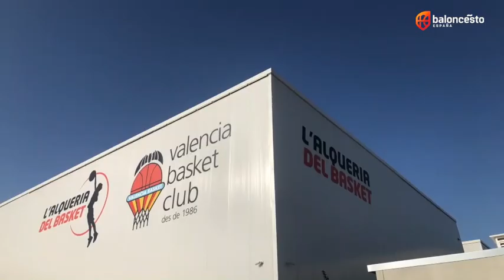La concentración de la U16M en L'Alqueria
Cinco días de entrenamientos y convivencia para la generación del 2004 en las instalaciones de L'Alqueria de Valencia. Ángel González Jareño, Pablo Plasencia y Luis García analizan la concentración